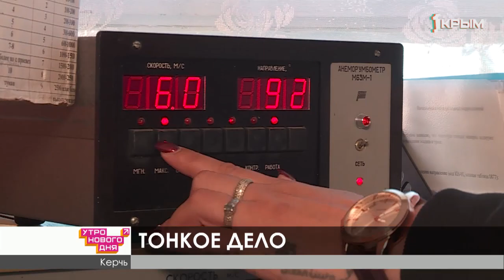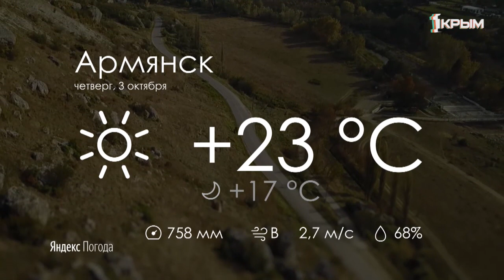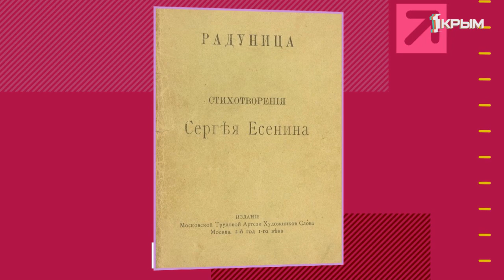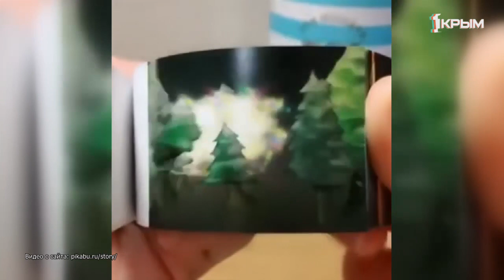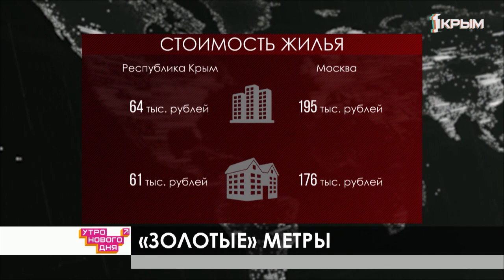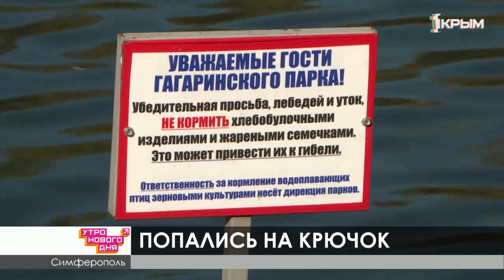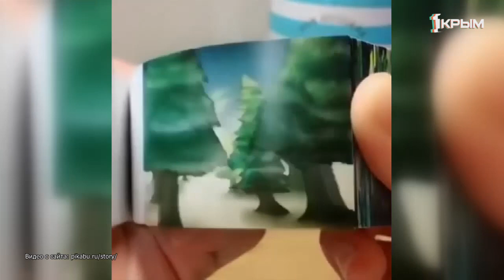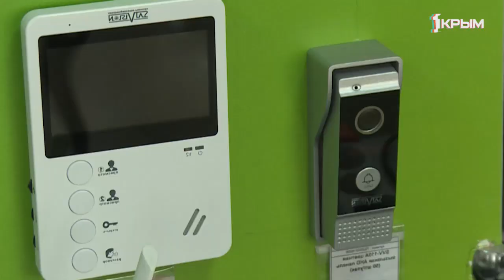Утро нового дня. Выпуск от 03.10.19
Почему осенью многих одолевает апатия? Как сегодня умная техника справляется со своими обязанностями? Зачем девушки выбирают смешанные единоборства? Чем в новом сезоне порадует зрителей Крымскотатарский государственный академический музыкально-драматический театр? Об этом и многом другом в эфире программы «Утро нового дня».